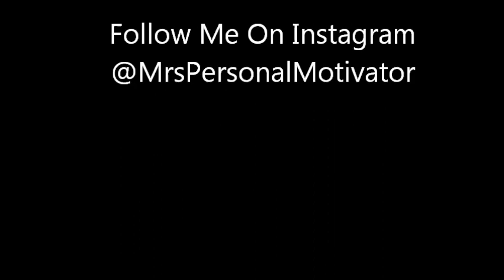20 Month Length Check---BlowOut.....WOW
I've achieved awesome growth in the last 12 months of my 20 months healthy hair journey. I'm so excited!